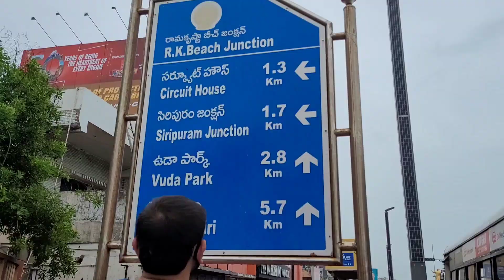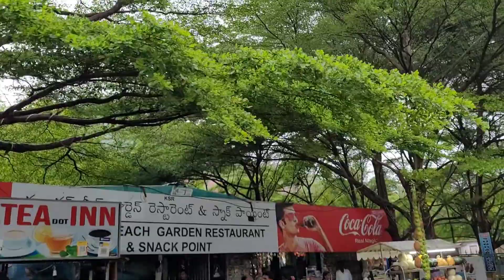Rushikonda Beach | Vizag | Andhra Pradesh | Vlog 2 |Short Tour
The beautiful Rushikonda beach, located approximately 12 kilometres from Vizag city, is a popular Vizag beach that attracts both tourists and locals.

Rushikonda beach is well known for its golden sands and cool and collected waves of Bay of Bengal.The beach is surrounded by lush greenery and draws a number of nature lovers.